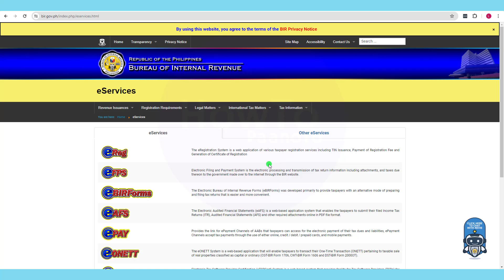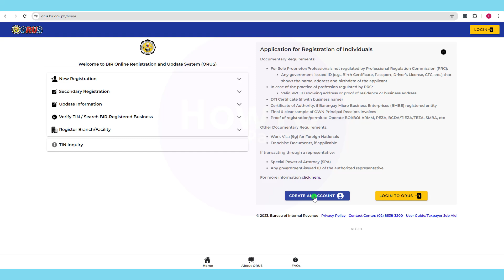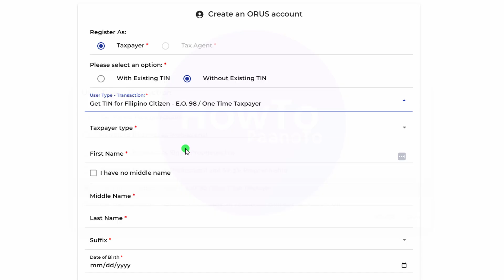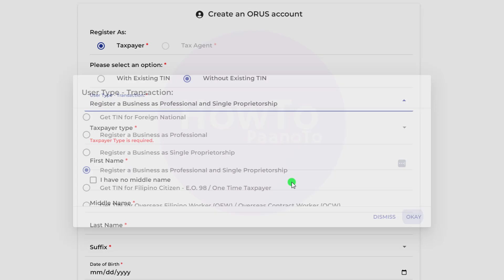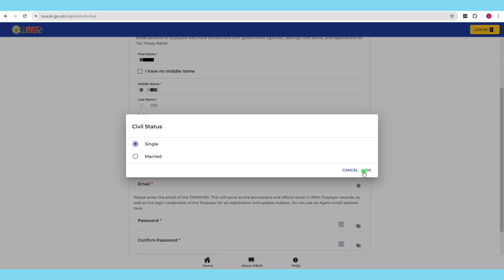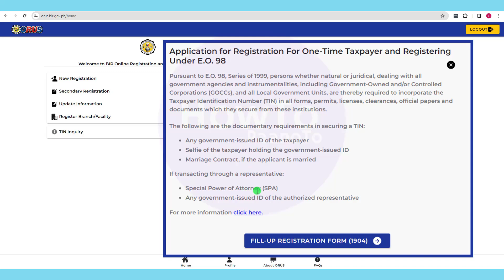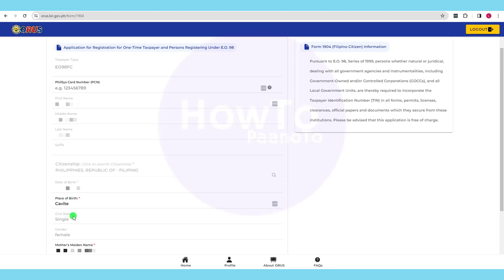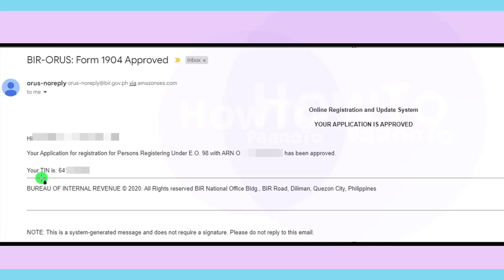Paano kumuha ng TIN Number ONLINE | How to Request TIN Online BIR ORUS FREE